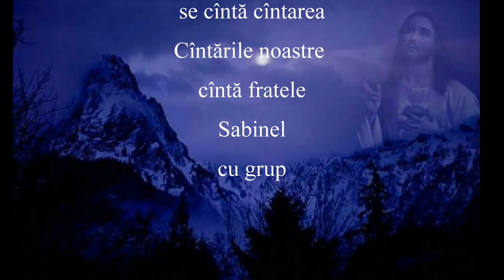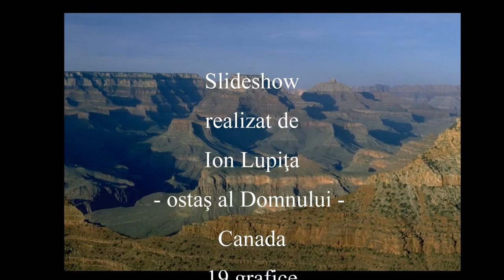Sabinel cu grup - Cîntările noastre - 2017